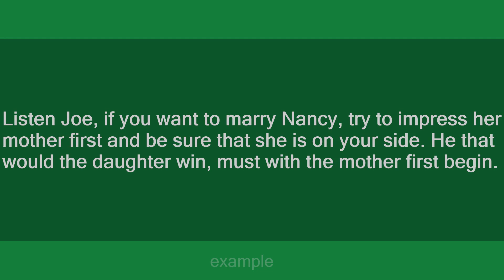He that would the daughter win, must with the mother first begin